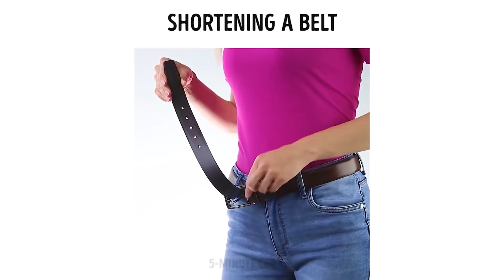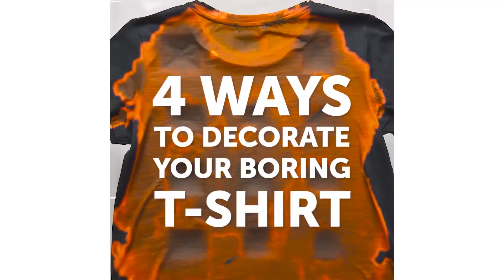27 TRUCOS CON ROPA INSUPERABLES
¡Descubre cómo hacer 10 trajes de una sola prenda, reciclar o reparar tu ropa vieja favorita! ¡Todos estos trucos increíblemente útiles en este video! :)